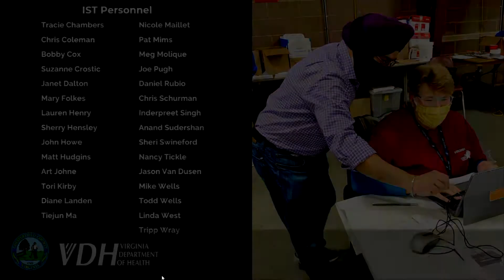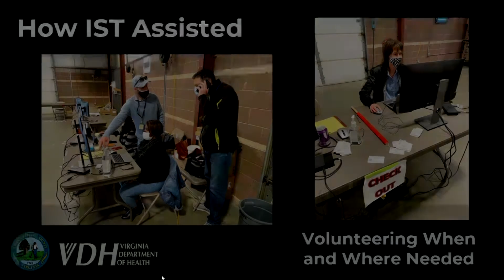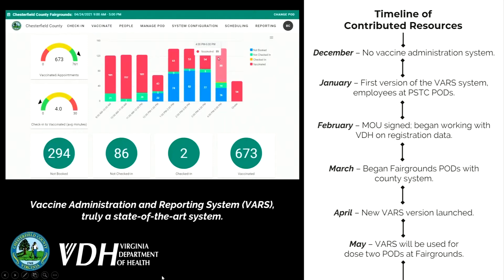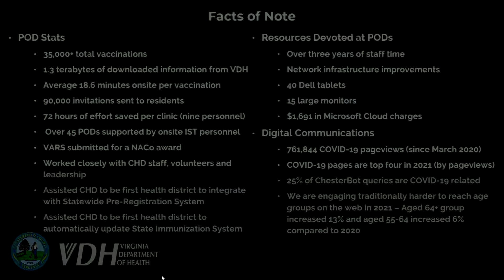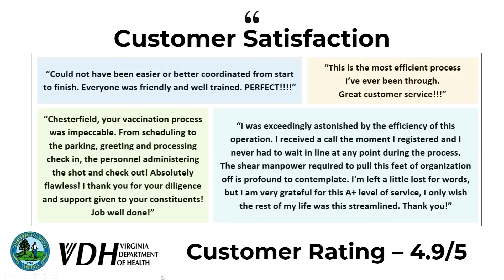Everyday Excellence - IST - April 28, 2021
An excerpt from the April 28, 2021 Board of Supervisors meeting where the Information Systems Technology Department is recognized for Everyday Excellence.